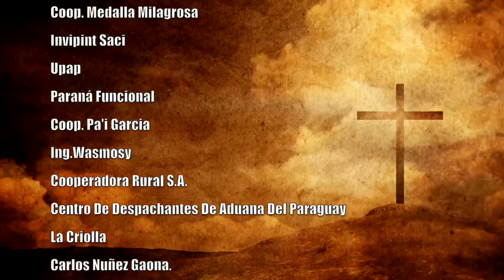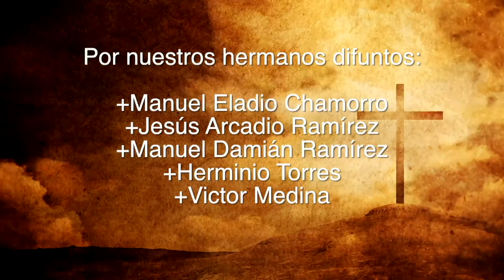Misa 01 de Octubre 2023